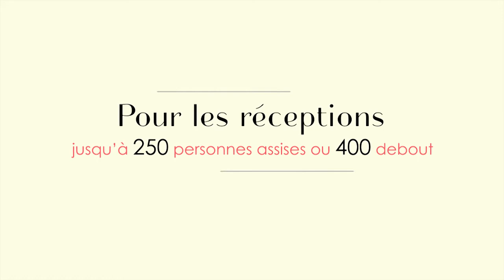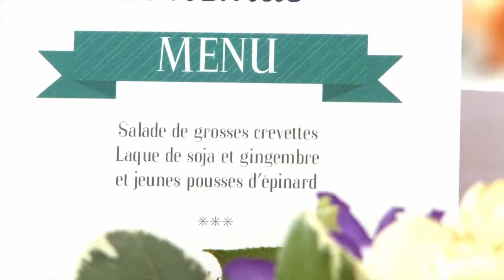Le Moulin de Gambais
Le moulin de Gambais vous accueille dans son domaine de 2 hectares pour des mariages, séminaires et des soirées de caractère